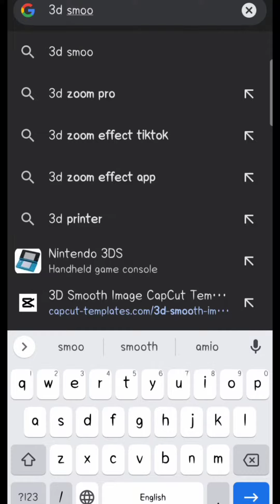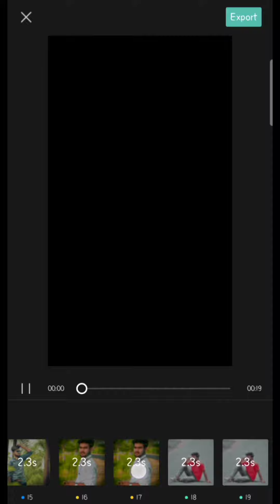3D Smooth Image Capcut Template | Capcut Trending Template | Capcut Editing Tutorial Video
Capcut tutorial
Capcut template
Capcut video editing tutorial
Capcut trending reels
Capcut viral template
Capcut new reel
Capcut trending video
Capcut viral editing
Capcut new tutorial

Instagram love video
Instagram trending capcut tutorial
Instagram viral video editing app
Instagram new reel

3D Smooth Image Capcut Template
3D Smooth image
3D Smooth Image template
3D Smooth Image Capcut Tutorial
3D Smooth Image tutorial video
3D Smooth viral template
3D Smooth trending capcut template
3D Smooth trending video
3D Smooth Image viral template
3D Smooth video editing
3D Smooth reel editing
3D Smooth trending editing